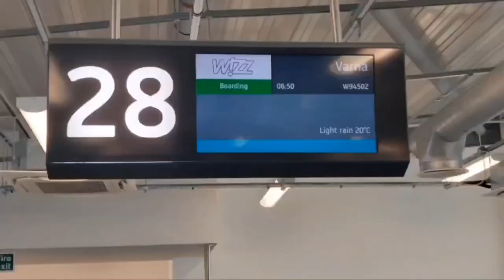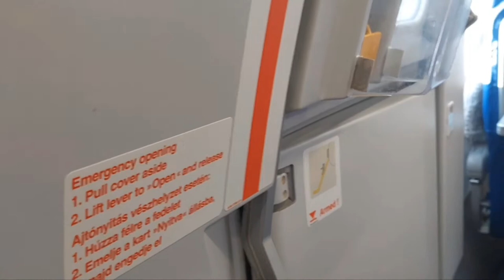6am at a MEGA BUSY Luton Airport for our latest trip to Varna, and we got a CHEEKY UPGRADE 🇧🇬 😊 👍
Join us on our journey from Luton to Varna 22/06/2022 with a little Brucie bonus thrown in 😀